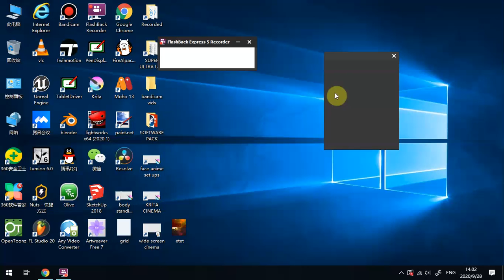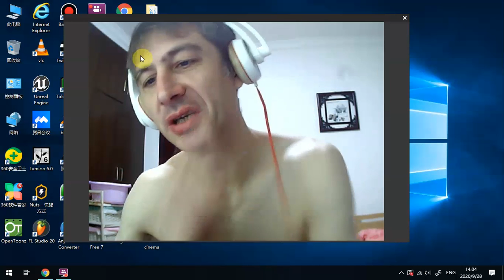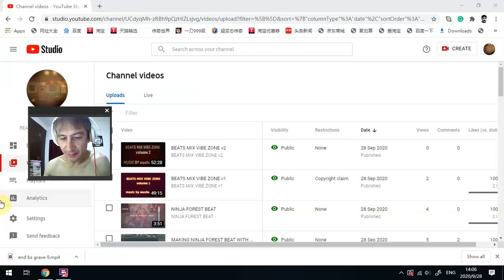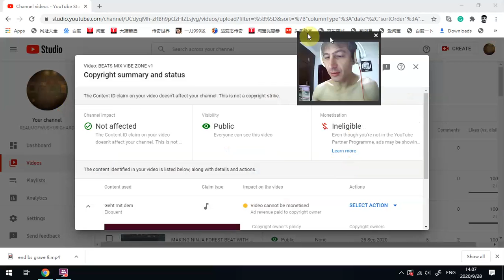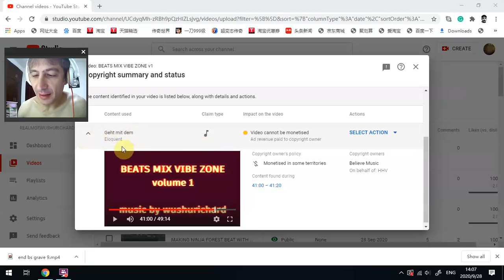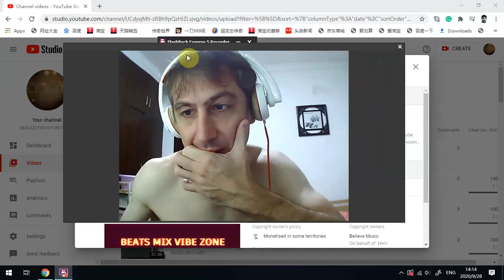AI TRIES TO ROB POOR HUMAN